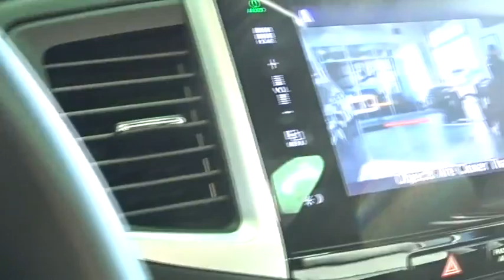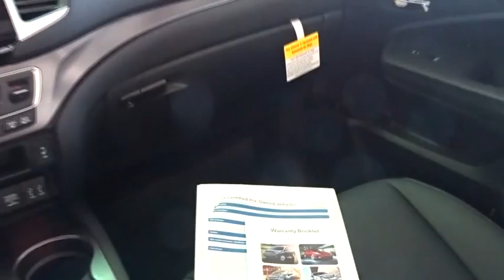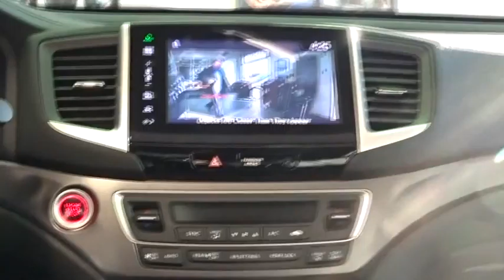2016 Honda Pilot Woodside, Queens, Manhattan, Whitestone, Brooklyn, NY 163841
2016 Honda Pilot

Paragon Honda
57-02 Northern Blvd

Honda Certified and AWD. What a price for a 16! Don't wait another minute! **Only one owner, mint with no accidents!**The price you see is the price you pay** Previous owner purchased it brand new! Want to save some money? Get the NEW look for the used price on this one owner vehicle. Honda Certified Pre-Owned means you not only get the reassurance of a 12mo/12,000 mile limited warranty, but also up to a 7yr/100k mile powertrain warranty, a 182-point inspection/reconditioning. A spacious SUV that gets great fuel mileage... Why torture yourself driving a small commuter box up and down the highway every day when you can ride in roomy comfort. brbrTo find the best price, we do the research before you do to provide you with the best value on every vehicle. We are the winners of the prestigious President's Award 2 years in a row, due to our customer oriented sales process. Certified vehicles:  2011+ Honda models with 80k miles or less. The displayed Pre-Owned Vehicles are in limited quantities, unique, and often are one of a kind based on the specific vehicle's options, colors and mileage. These Vehicles are offered on a first come first served basis, and subject to prior sales.It should be understood that the displayed vehicles are a sampling of what may be available, not every vehicle will be available continuously at all times and for every consumer, and often additional like vehicles will be available and not yet posted. Due to the high demand for our individually selected vehicle inventory, there may be times that an individual vehicle is no longer available at the time you arrive at the Dealership. This is due to a time delay between posting the vehicle, its actual sale and delivery and removal from the web site. Posting, sale and delivery of all pre-owned vehicles is an evolving process. Sometimes displaying vehicles may still not be available for a variety of reasons, such as subject to prior sales, removal and transport elsewhere, awaiting title and ownership confirmation. To better insure the specific vehicle's availability, you should contact the Dealership to confirm its present availability.